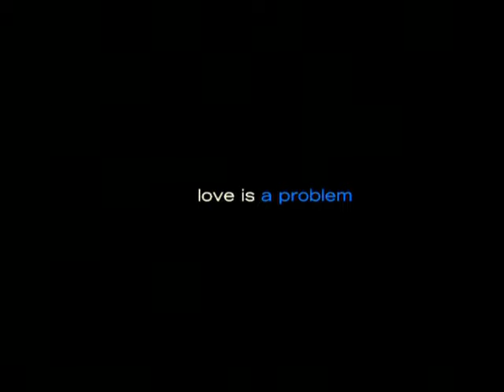Salaam-e-Ishq | Official Trailer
Check out this song from the movie Salaam E Ishq.